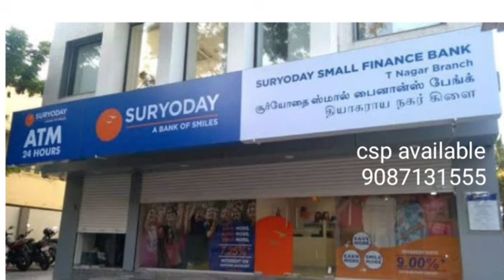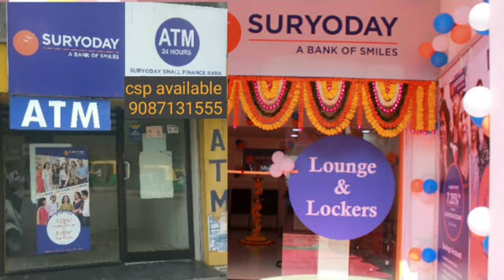(training )தெர்மால் பிரிண்டர். பினோ பேங்க் சி எஸ் பி பாயிண்ட் ஆதார் நம்பர் மூலம் பணம் எடுக்கும் ஐடி